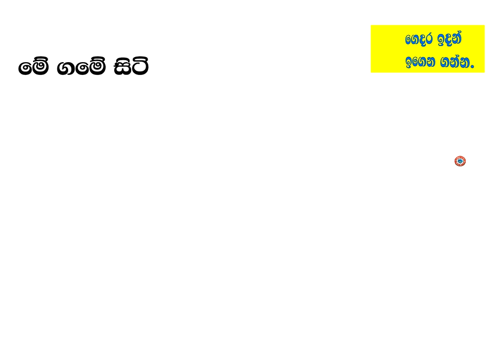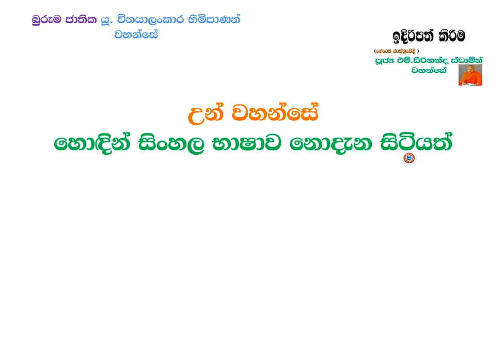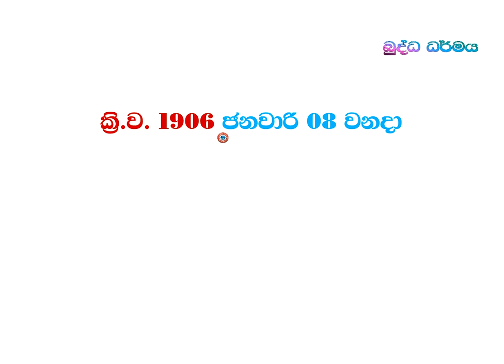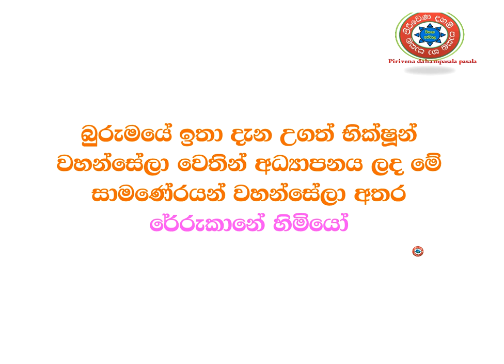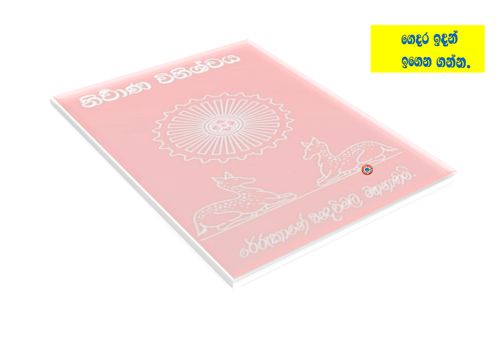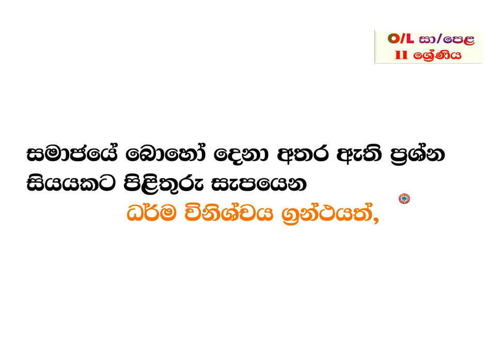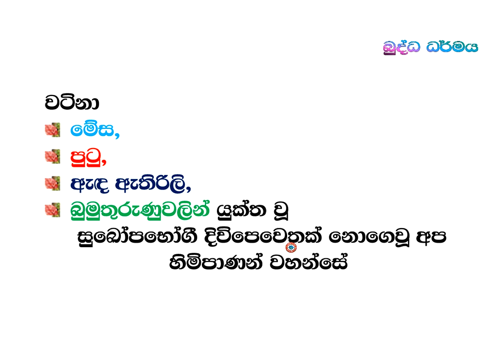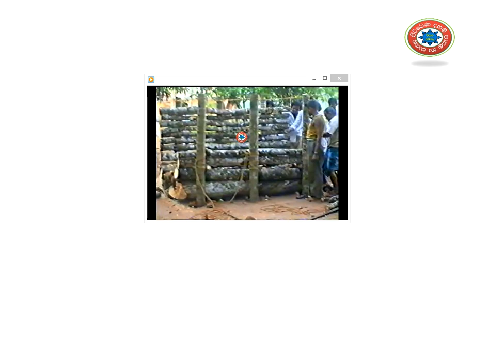Buddhism G 11 - 05 lesson - I part Rerukane Chandawimala Thero බුද්ධ ධර්මය11ශ්‍රේණිය 05-01කොටස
Buddhism G   11 - 05  lesson - I part    Rerukane Chandawimala Theroබුද්ධ ධර්මය 11 ශ්‍රේණිය 05 පාඩම 01 කොටස